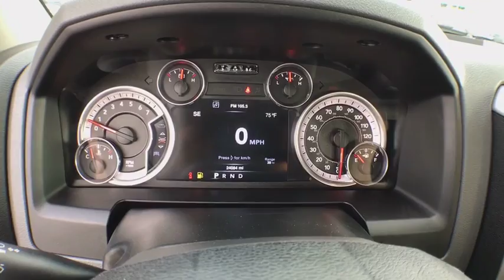2016 Ram 1500 Coopersville, Muskegon, Grand Rapids, Grand Haven, Hudsonville, MI BB4579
Delmonico Red Pearlcoat U 2016 Ram 1500 available in Coopersville, Michigan at Betten Baker Chevy Buick. Servicing the Muskegon, Grand Rapids, Grand Haven, Hudsonville, MI area.

Delmonico Red Pearlcoat 2016 Ram 1500 Outdoorsman 4WD 8-Speed Automatic HEMI 5.7L V8 Multi Displacement VVT LIFETIME POWERTRAIN WARRANTY, ONE Owner, no accidents, CARFAX CERTIFIED,, HEMI 5.7L V8 Multi Displacement VVT, 4WD, 115V Auxiliary Power Outlet, 3.92 Rear Axle Ratio, 32 Gallon Fuel Tank, 6 Month Trial (Reg. Required), 6 Month Trial (Registration Required), 8.4 Touchscreen Display, Accent Fender Flares, Air Conditioning ATC w/Dual Zone Control, Anti-Spin Differential Rear Axle, Ash Tray Lamp, Auto-Dimming Exterior Mirrors, Black Door Handles, Black Exterior Mirrors, Body Color Grille, Bucket Seats, Charge Only Remote USB Port, Class IV Receiver Hitch, Electroluminescent Instrument Cluster, Exterior Mirrors Courtesy Lamps, Exterior Mirrors w/Heating Element, Exterior Mirrors w/Supplemental Signals, Fog Lamps, Folding Flat Load Floor Storage, For Details Visit DriveUconnect.com, Front & Rear Rubber Floor Mats, Full Length Upgraded Floor Console, Glove Box Lamp, GPS Antenna Input, Heated Front Seats, Heated Seats & Wheel Group, Heated Steering Wheel, Humidity Sensor, Integrated Voice Command w/Bluetooth, Leather Wrapped Steering Wheel, LED Bed Lighting, Luxury Group, Media Hub (SD, USB, AUX), Nav-Capable! See Dealer for Details, Outdoorsman Badging, Outdoorsman Group, Overhead Console w/Garage Dr Opener, Power 10-Way Driver Seat, Power Folding Mirrors, Power Heated Fold-Away Mirrors, Power Lumbar Adjust, Premium Cloth Bucket Seats, Protection Group, Quick Order Package 26T Outdoorsman, Radio: Uconnect 8.4, Rear 60/40 Split Folding Seat, Rear Dome w/On/Off Switch Lamp, Rear Extra HD Shock Absorbers, Rear-View Auto-Dimming Mirror w/Microphone, Remote SD Card Slot, Remote Start & Security Alarm Group, Remote Start System, Security Alarm, Semi-Gloss Black Hub, SIRIUSXM Satellite Radio, Steering Wheel Mounted Audio Controls, Sun Visors w/Illuminated Vanity Mirrors, Tow Hooks, Uconnect Access, Underhood Lamp, Universal Garage Door Opener, Wheels: 20 x 8 Semi-Gloss Black Aluminum.brbrRecent Arrival! Odometer is 7899 miles below market average!brbrCertification Program Details: A Lifetime of Peace of Mind At Betten Baker Chevrolet Buick Coopersville, serving West Michigan and beyond, we want you to always have a great car experience. In order to offer you a peace of mind when purchasing a pre-owned vehicle, we are proud to offer a Lifetime Limited Powertrain Warranty. We know that a pre-owned car, SUV, or truck is an investment, and we want to invest in you, as well as your relationship with us. The best part about our Lifetime Limited Powertrain Warranty is that it comes at no additional cost to you. For more information about the specifics contact us.brbrbrReviews:brbr  * Smooth-riding coil spring rear suspension also enables air-suspension option; excellent trio of engine choices; smooth and efficient eight-speed automatic transmission; Rebel 1500 off-road package more than just stickers; cabin is quiet and attractive; straightforward controls and audio. Source: Edmundsbr  * Massive interior room; low step-in height; available fuel-efficient diesel engine. Source: Edmunds